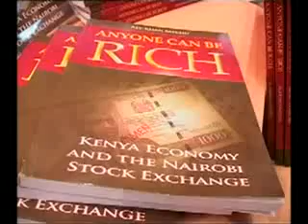Nation TV Book Launch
Anyone Can Be Rich' book launch profile on NTV